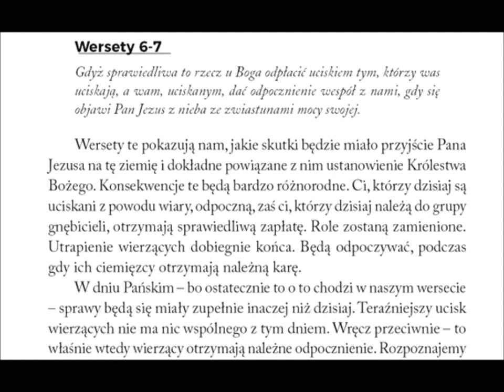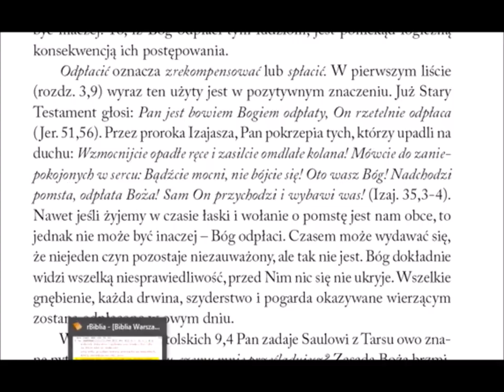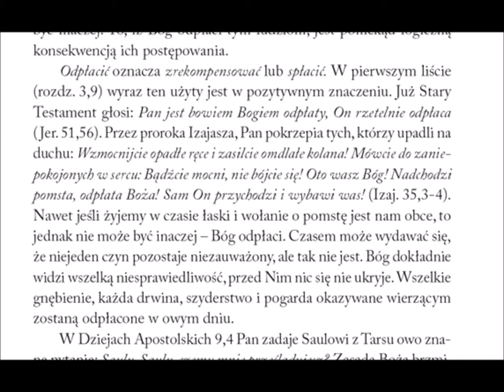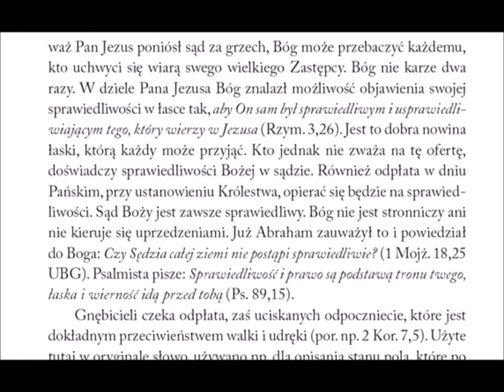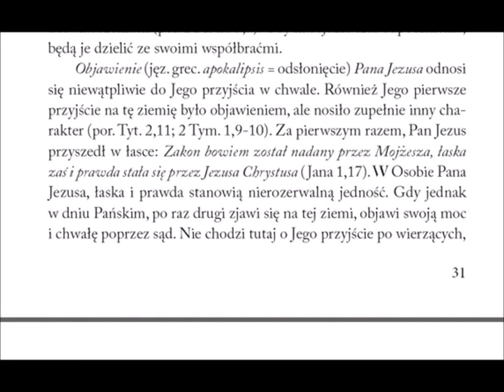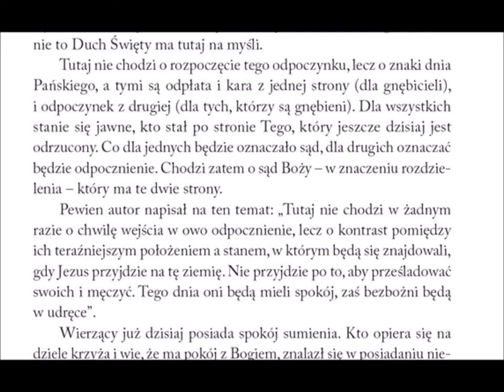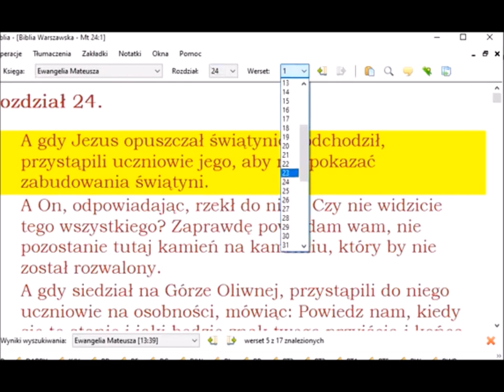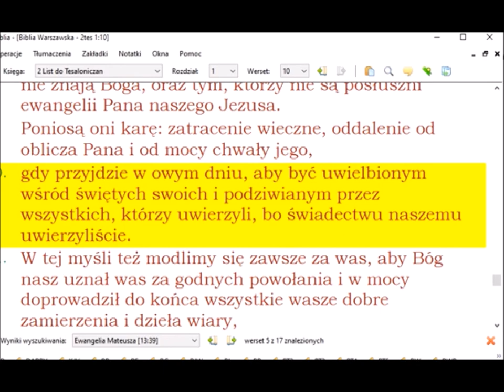Komentarz do 2 listu Pawła do Tesaloniczan 012 rozdział 1 werset 6 i 7 gdy się objawi Pan Jezus